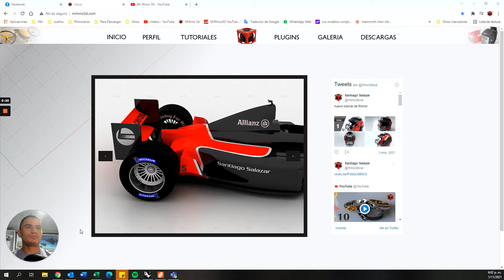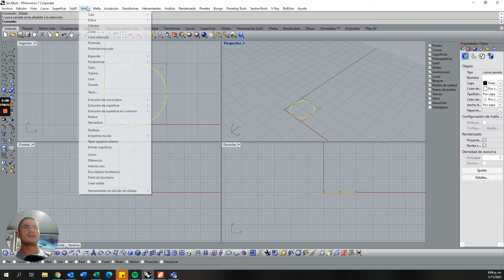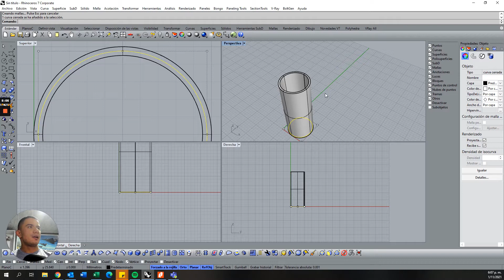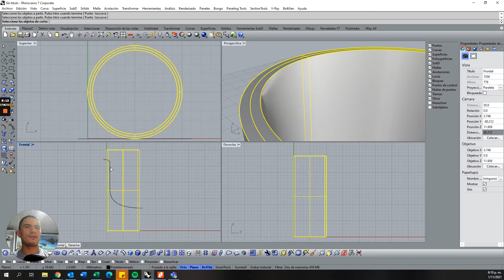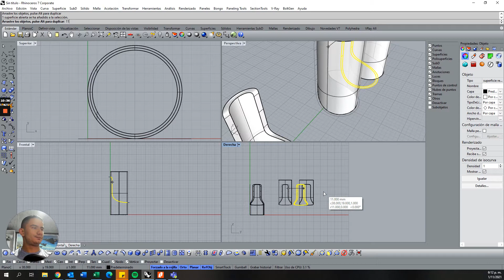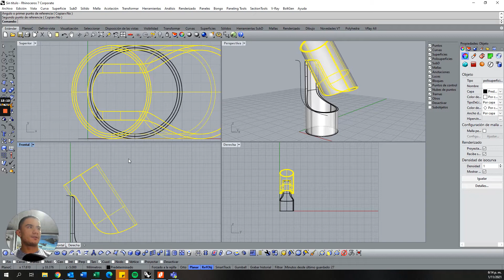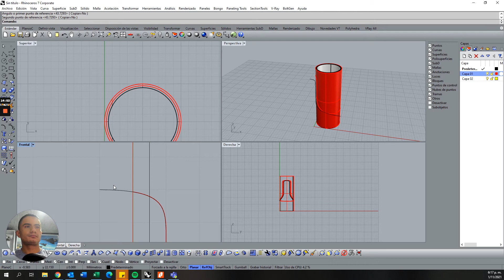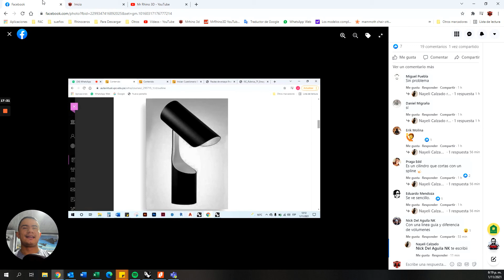Tutorial Rhino 3D | Modelar una lampara sencilla (1/1)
Hola amigos! despues de algún tiempo vuelvo con los videos, esta vez aproveche para subir un video para solucionar una duda de una usuaria de Rhinoceros.